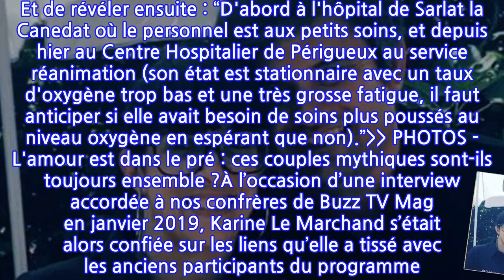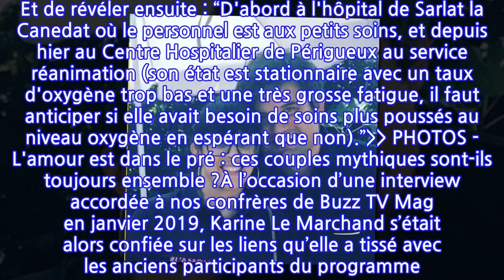Frédérique (L’amour est dans le pré) démunie : sa mère en réanimation à cause...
Frédérique (L’amour est dans le pré) démunie : sa mère en réanimation à cause du...
Mauvaise nouvelle pour Frédérique. La candidate emblématique de la septième saison de L’Amour est dans le pré (M6) a partagé une triste nouvelle sur son compte Instagram. Via sa story, l'ancienne prétendante du producteur d'armagnac - qu’elle a par la suite épousée - a indiqué à ses abonnés, ce jeudi 27 janvier, que sa mère a été touchée par le coronavirus et qu’elle était actuellement en réanimation.“Je pense très fort à ma petite maman d'amour hospitalisée depuis quinze jours à cause du Covid”, a-t-elle indiqué en légende d’une photo où l’on pouvait apercevoir sa mère souriante. Et de révéler ensuite : “D'abord à l'hôpital de Sarlat la Canedat où le personnel est aux petits soins, et depuis hier au Centre Hospitalier de Périgueux au service réanimation (son état est stationnaire avec un taux d'oxygène trop bas et une très grosse fatigue, il faut anticiper si elle avait besoin de soins plus poussés au niveau oxygène en espérant que non).” PHOTOS - L'amour est dans le pré : ces couples mythiques sont-ils toujours ensemble ?À l’occasion d’une interview accordée à nos confrères de Buzz TV Mag en janvier 2019, Karine Le Marchand s’était alors confiée sur les liens qu’elle a tissé avec les anciens participants du programme. "J'ai Gilles (de la saison 9, ndlr), qui fait du bio... J'ai Nicolas, qui est de Nancy, comme moi... J'ai évidemment Pierre et Fred (de la saison 7, ndlr) qui sont un peu historiques. Il y a Thierry Olive, de la Manche, qui m'appelle chaque fois qu'il vient à Paris…", avait-elle partagé. Toujours aussi admirative de l’histoire entre Frédérique et Pierre, l’animatrice avait d’ailleurs été aperçue, durant le Salon de l’agriculture, en train de les saluer chaleureusement.